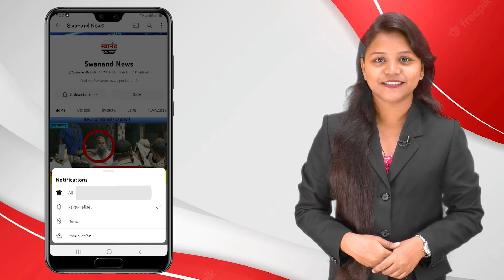उल्हासनगर : कलानीच्या बैठकीत मोदींना लक्ष्य केल्याने महायुतीत संताप ! बैठकीत केला बॉयकॉट !